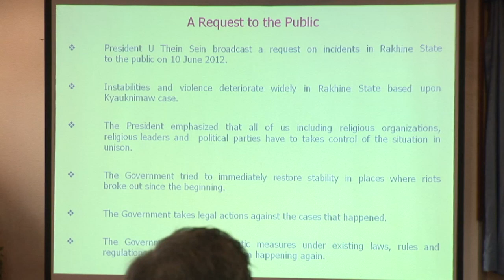Myanmar rejects Muslim crackdown concerns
Myanmar on Monday told a UN rights envoy it rejected accusations of abuse by security forces in the wake of communal unrest, after the United Nations raised fears of a crackdown on Muslims. Duration: 01:09.